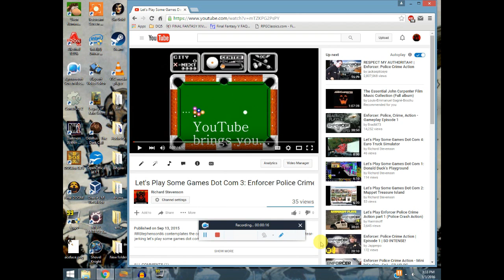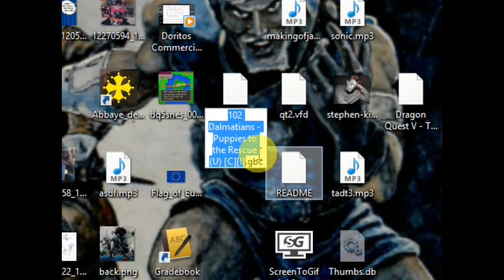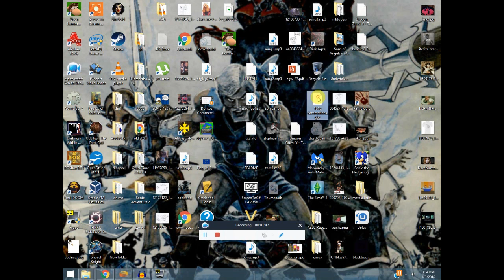Let's Play Some Games Dot Com 6: Sven Kommt!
RRStephenson86 is sick of deplorable and violent games that exploit the darkest depths of humanity's seedy underbelly, so watch as he Let's Plays the wholesome German PC classic Sven Kommt!